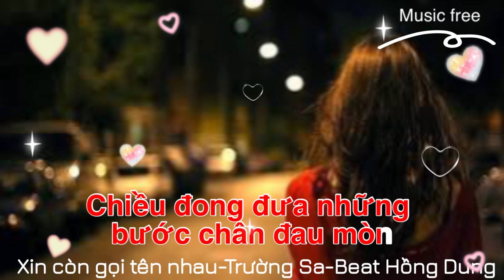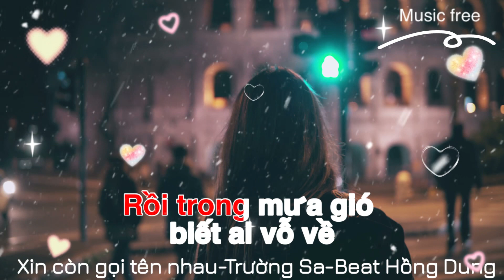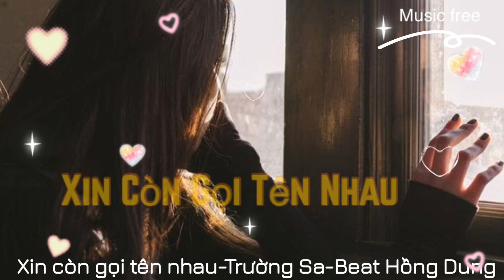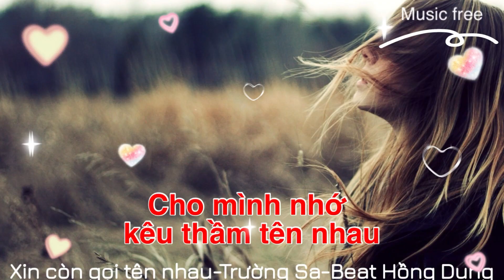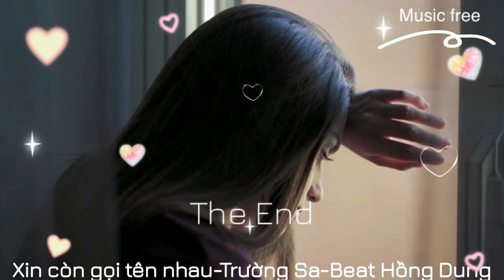Xin Còn Gọi Tên Nhau/Karaoke/Tone Nữ (Fm)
Tên bài hát: Xin còn gọi tên nhau
Tác giả: Trường Sa
Beat: Hồng Dung